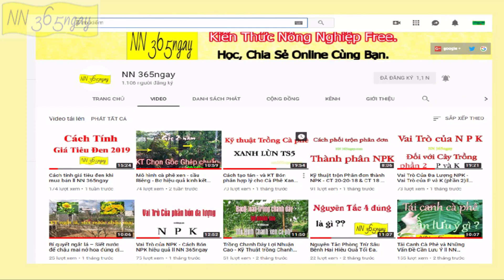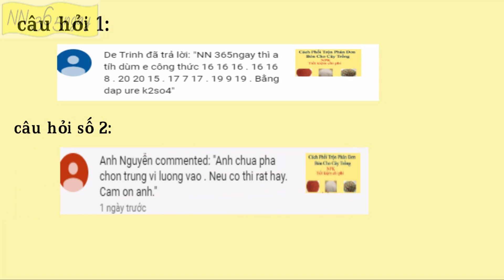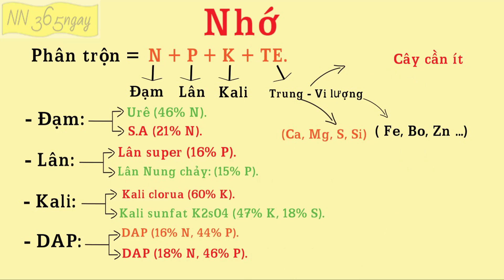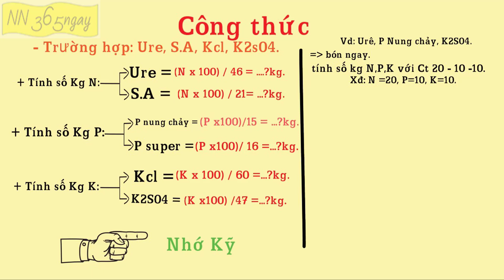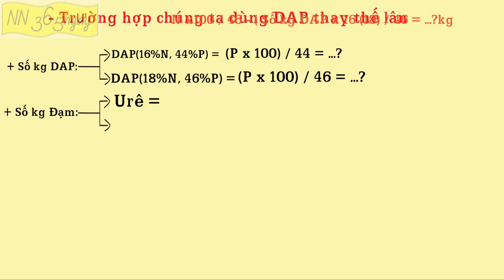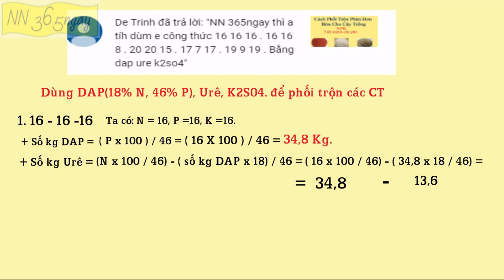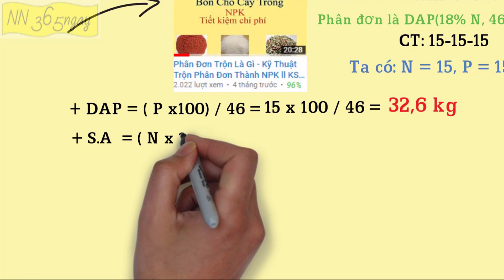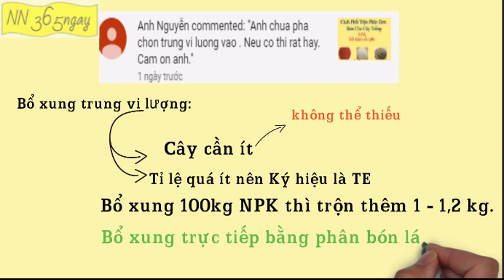Xây Dựng Công Thức Tính Phân Đơn Thành NPK ll NN 365ngay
Xây Dựng Công Thức Tính Phân Đơn Thành NPK ll NN 365ngay. @NN365ngay

cảm ơn các bạn đã xem video này. hãy like, comment, chia sẻ video và đăng ký kênh để ủng hộ KS T-H nhé. chúc mọi người luôn thành công trong cuộc sống. Hẹn gặp lại trong các video tiếp theo.

All palylist.